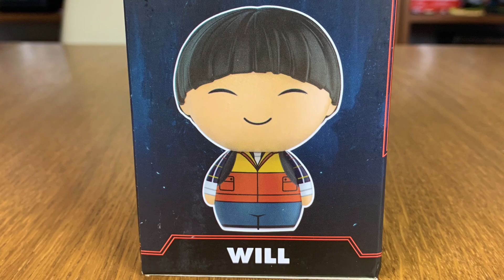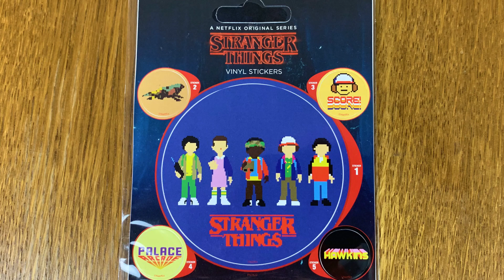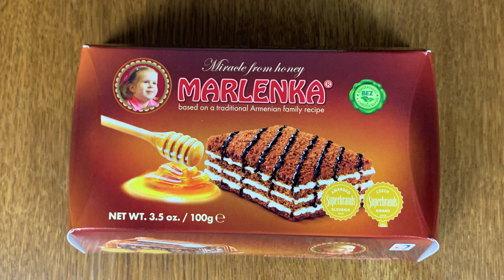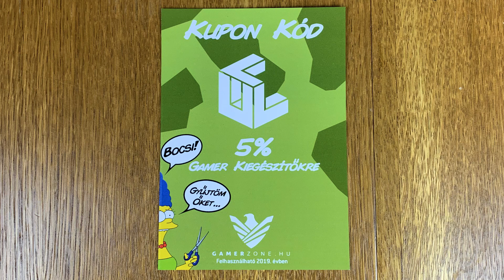📦 A ValóságtaLAN Show🏦- Lanbox Augusztus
Most belekóstolhattok  a nagy TBT valóságba!
Újra meglepett minket a Lanbox, és most először minden ritka doboz AAA játékot hoz a postával!!!
A steam kulcsot sajnos lehagytuk, technikai okok miatt: Shadow Blade: Reload című játékot kaptuk ami jelenleg 12,49 euro steamen!😚👌